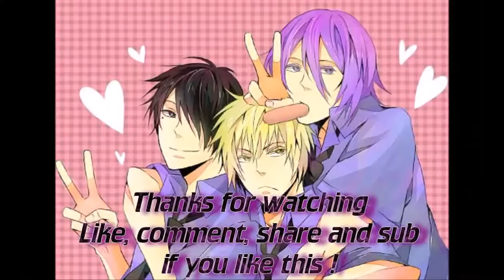Drawing Future Gohan Super Saiyan 未来の孫悟阪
Song : Aoi kaze no HOPE - Hironobu Kageyama